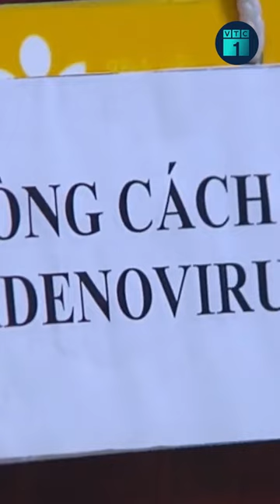6 trẻ ở Hà Nội tử vong sau khi mắc Adenovirus: Có phải dịch bệnh mới? | VTC1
VTC1 | Theo các bác sĩ, Adenovirus có thể khiến người mắc bị viêm đường hô hấp nặng, viêm kết mạc mắt, bệnh dạ dày... Đây cũng là tác nhân bị nghi ngờ gây ra dịch bệnh viêm gan bí ẩn trên thế giới.